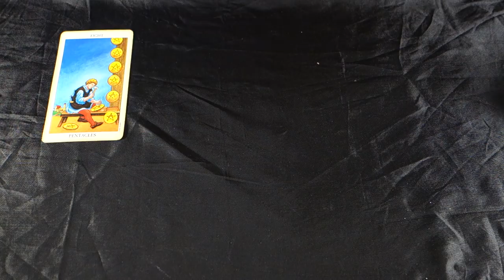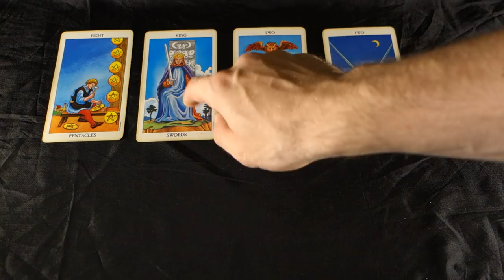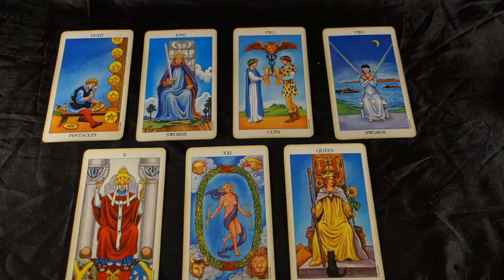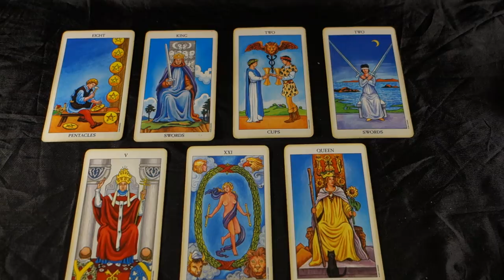SAGITTARIUS! IT'S SERIOUS, THEY LOVE U, AND WANT TO GIVE U EVERYTHING U WANT! August 2018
SAGITTARIUS! IT'S SERIOUS, THEY LOVE U, AND WANT TO GIVE U EVERYTHING U WANT! August 2018 for all Sagittarius Sun, Sagittarius moon signs and Sagittarius rising signs!